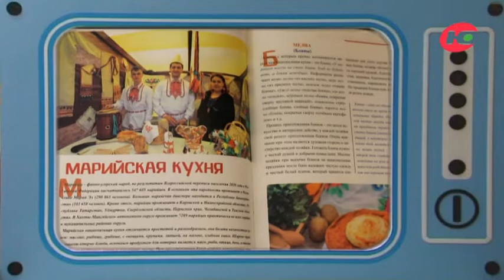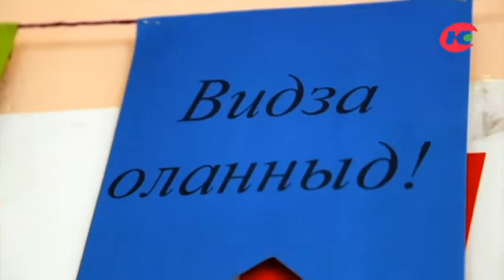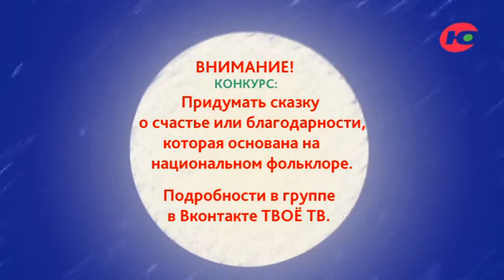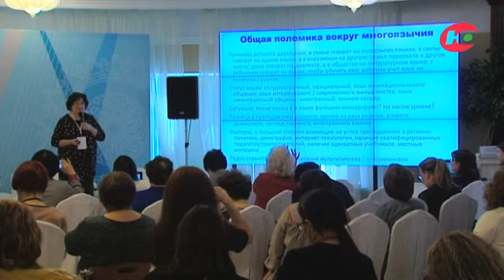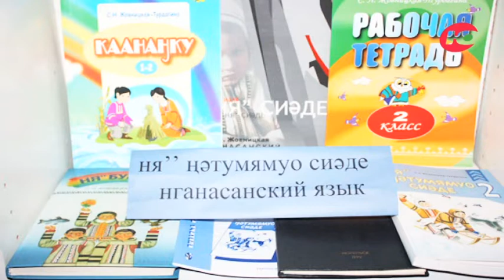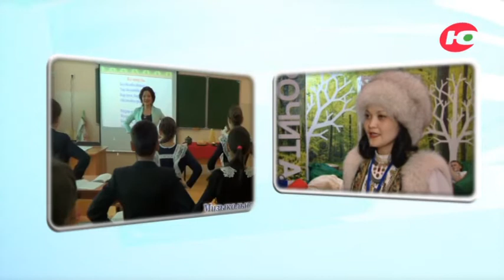Твоё ТВ 28.03.2019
Международный форум «Год языков коренных народов в России», г. Ханты-Мансийск.